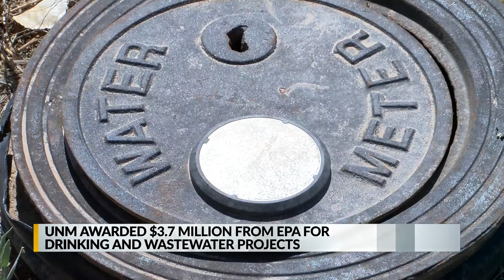UNM awarded millions for drinking, wastewater projects